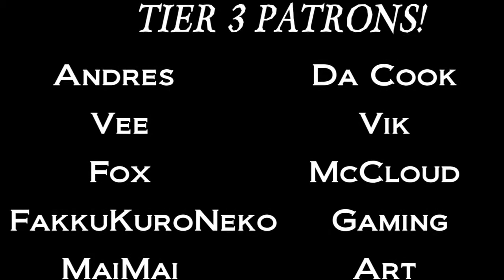Soulcalibur VI ranked with Asta Part 156: YOU CAN FEEL THE PAIN IN THIS EPISODE!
This is just raw unadulterated pain in SCVI ranked with this lol. But I still enjoyed it regardless, albeit I was a bit more annoyed at fumbled inputs than anything else.